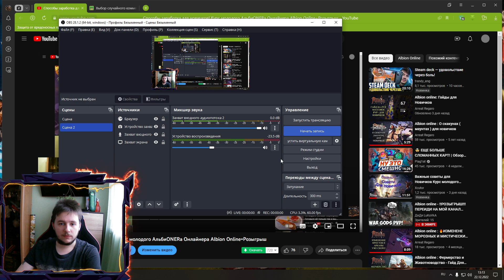Способ заработка Перевозка сердец Курс Мощного АльбиONERа Онлайнера Albion Online + Розыгрыш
0:00 - Итоги розыгрыша
0:52 - Перевозка Сердец
2:10 - Что Понадобится
4:36 - Куда бежать
5:42 - Бегаем под веселую музычку
6:43 - Итоги!
7:48 - Про Атаку Бандитов
8:41 - Розыгрыш